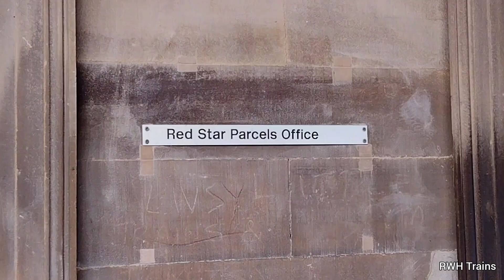Half an Hour at (376) - Huddersfield Station 12.01.2022 - Trans Pennine Express Class 150 185 802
Huddersfield station serves this major West Yorkshire town located close to Leeds.

The station which opened in 1847 is particularly well known for its grand architecture. The station is operated by Trans Pennine Express and is also used by Northern as well.

TP Express provide services to Manchester, Liverpool, Leeds and Newcastle while Northern provide local services to Leeds, Manchester, Bradford and Sheffield.

Huddersfield station has six platforms and also features an overall roof. There is a former Pacer unit located in one of the disused platforms which is used by a local charity